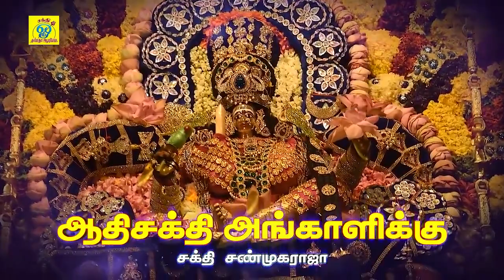பேய் பிசாசுகளை கிழித்தெறியும் பெரியாயி பாடல் | ஆயி பெரியாயி | Shakthi Shanmugaraja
பாடல்: ஆயி பெரியாயி
பாடியவர்:சக்தி சண்முகராஜா
பாடலைஇயற்றியவர்:சக்தி சண்முகராஜா
இசை:சக்தி சண்முகராஜா